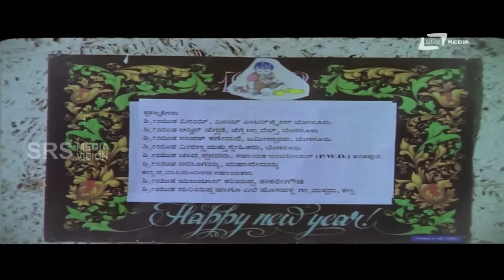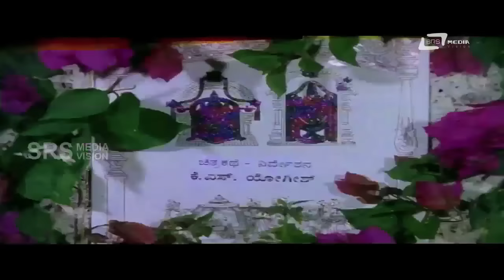Pramodini | ಪ್ರಮೋದಿನಿ Kannada Full HD Movie | FEAT. Dhushraj, Gulabi, Reshma Hot movie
Watch Dhushraj playing lead role from the film Pramodini. Also starring Gulabi,Reshm,Mysore Sudheer, Shivaraj, Mahadevaraj, Dashavara Chandru, Reshma, Umamaheshwari, Rajeshwari, Hemashree, Diamond Ramalingaiah, Shivaputhra, Shivashankar, Mansur, Kumbhashi Nagaraj and Others.
Film: PRAMODINI
Starcast: DHUSHRAJ,GULABI,RESHM
Director: K.S.YOGESH
Banner: NIAHA ENTERPRIESS